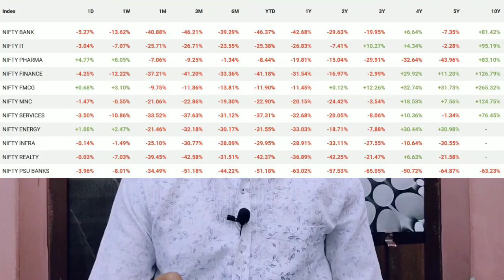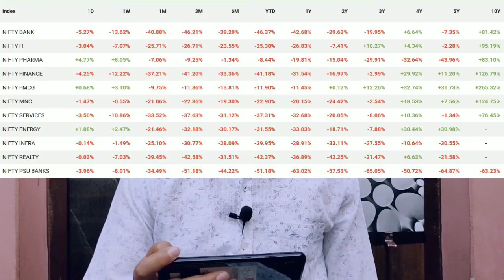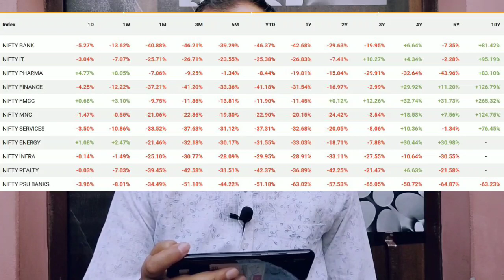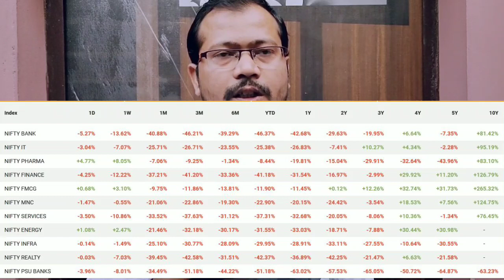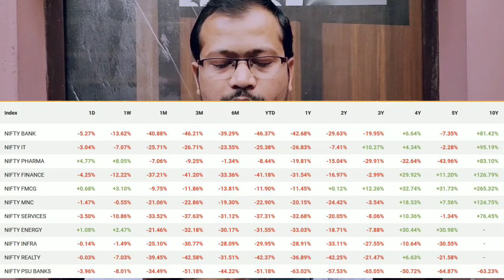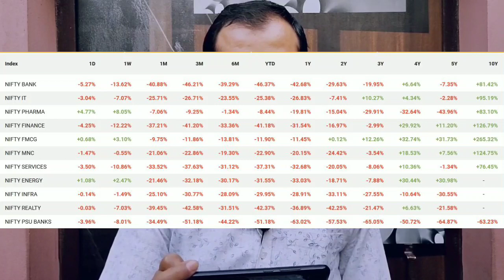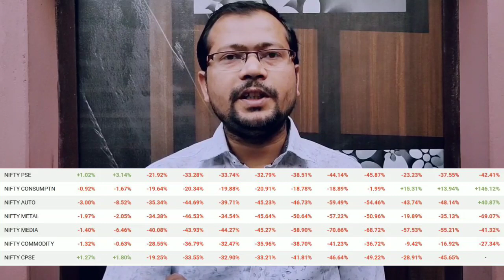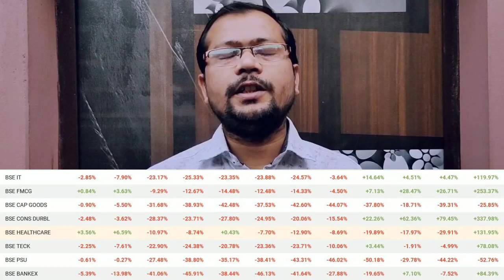Sectors to Perform in 2020 | Share Tips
Our Other interesting videos for you :
1. What are Penny plus stocks
2. How to earn sure shot profit in BankNifty
3. What is Share Market ?
4. Right time to sell Stocks
5. What is sensex and Nifty
7. Fastest method to earn your 1 Crore in stock market

*Zerodha*
डीमैट खाता ऑनलाइन खोलें -

*UPSTOX*
Open FREE Upstox Account Online in 10 minutes-

Demat Account
Zero Equity Delivery
Brokerage ₹20 Per Order
Limit Upto 48 Times
MTF Facility Available
30  Years Of Trust

Flat ₹20 / order, no hidden charges
Daily Research Reports

~5paisa~
Zero brokerage, No DP charges & 0 AMC with Exiting Pricing Plans :

Dosto is channel par hum share market, stock market, bse,nse ,nifty,bank nifty options,mutual funds,sensex ke bare me batate rehte hain isliye hamare channel se jude rahein.

MADHUP